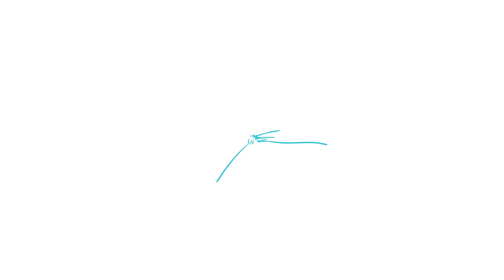Los Meñiques De La Casa - ¡Yo Sé Cuidar Mi Cuerpo!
Music video by Los Meñiques De La Casa performing ¡Yo Sé Cuidar Mi Cuerpo!.